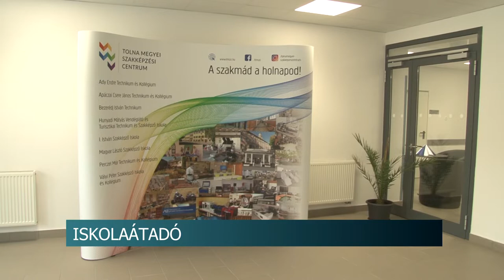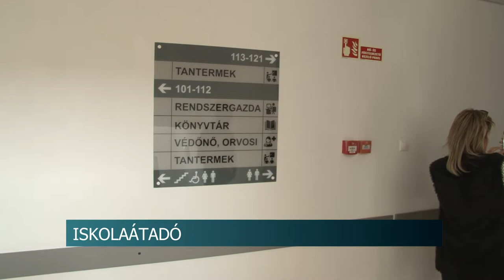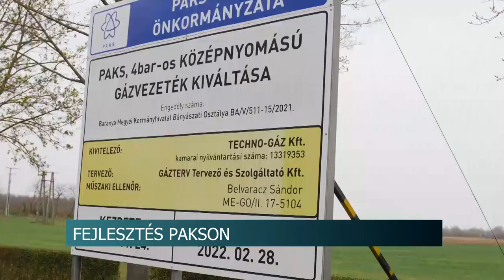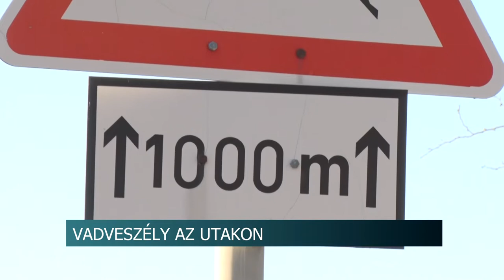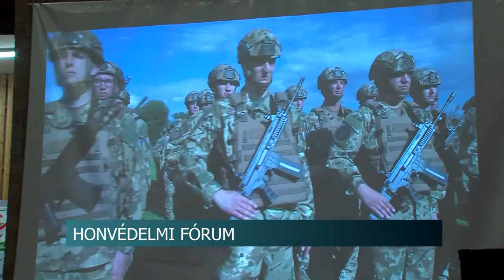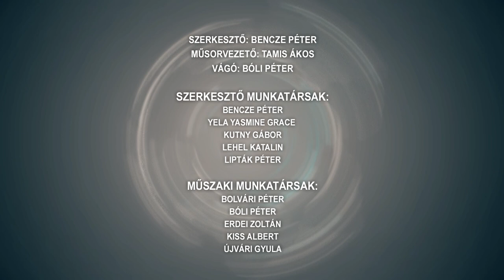Híradó - Tolnatáj TV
Vadveszély az utakon - január óta több, mint 40 vadelütés történt Tolna megyében
1,5 milliárd forintból újult meg a szekszárdi Hunyadi Mátyás Vendéglátó és Turisztikai Technikum
 Nakon is népszerű a magyar falu program
Beindult a sonka szezon
Fejlesztés Pakson - új gázvezeték került a város egyik részébe